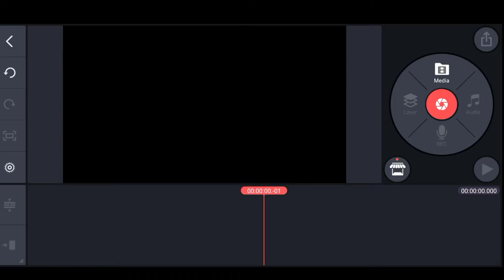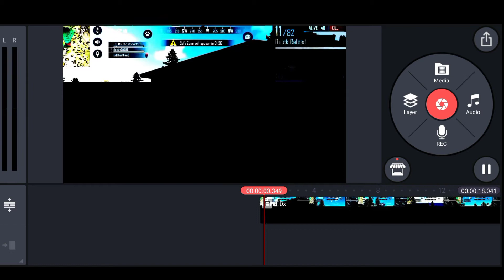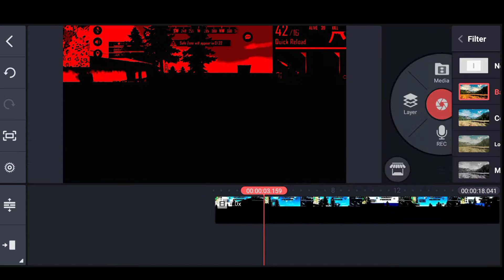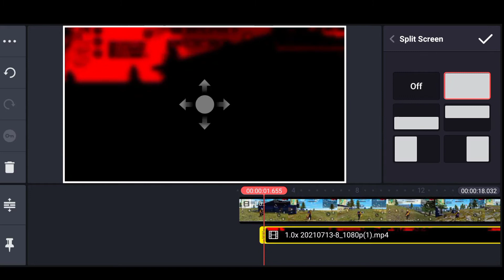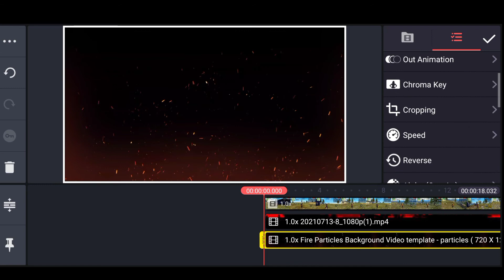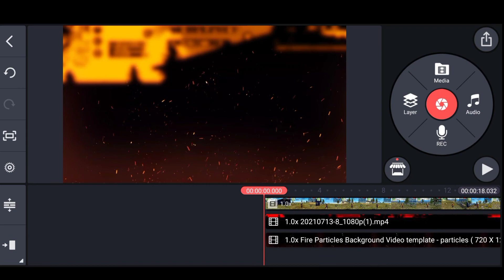FreeFire Trending Sky Glow Effects | Kinemaster Full Editing Tutorial 🔥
MAY YOUR PARENTS LIVES FOR  THOUSANDS OF YEAR ❤️

Hello ! everyone i'd like to welcome all of you pretty subscribers in my official youtube channel.

Hope you guys enjoy watching my entertaining videos.